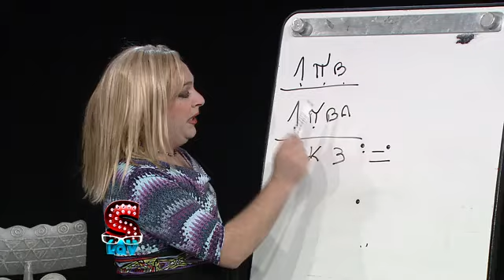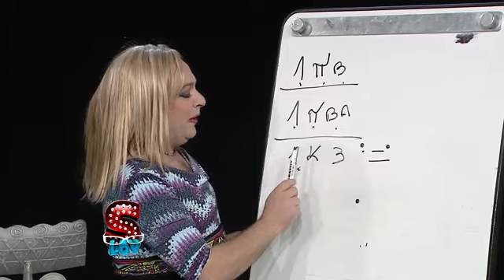Se lo que viste 04 de Abril de 2015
El programa que ya es un clásico en los hogares uruguayos los sábados en la noche, con la conducción de  Álvaro Navia, junto a Giannina Silva y todo el humor de Leonardo Pacella.